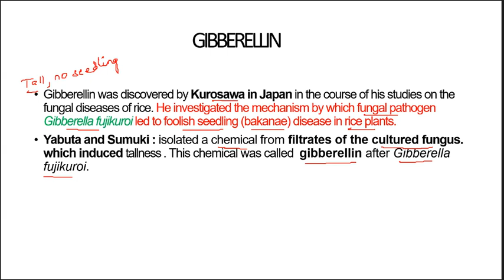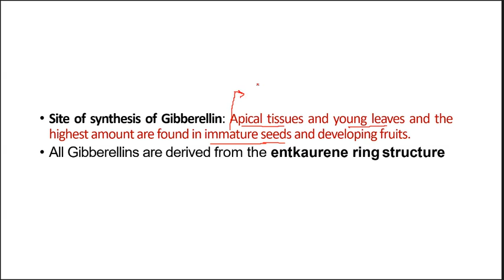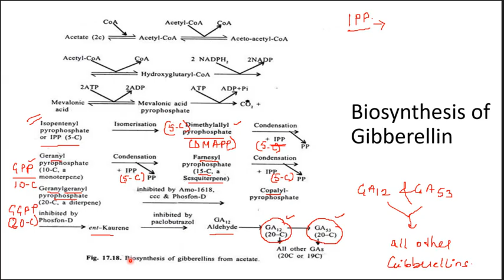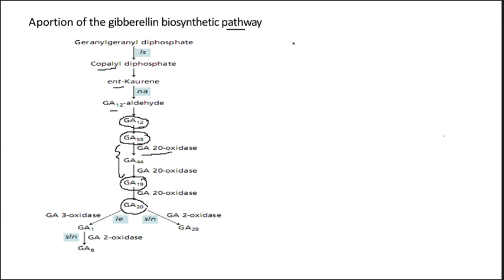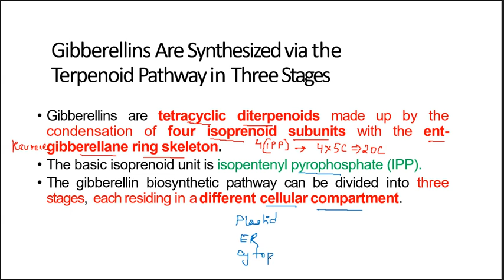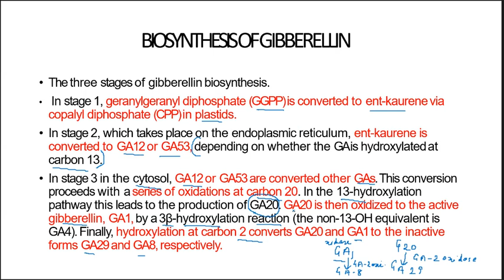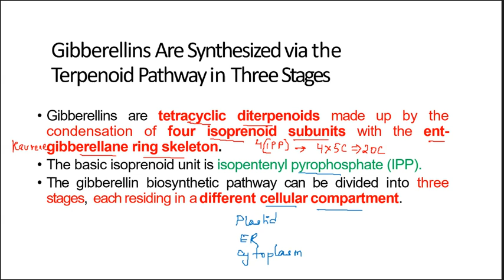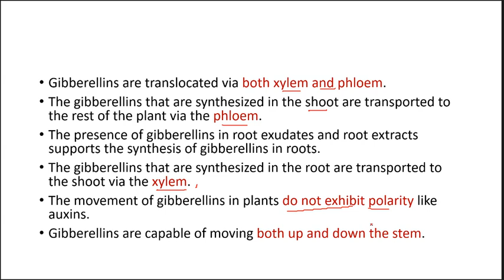GIBBERELLIN II BIOSYNTHESIS & TRANSPORT II PLANT HORMONES II PLANT PHYSIOLOGYCSIR NET GATE ICAR NET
BioZenith Academy
A Common Biology learning and Discussion Forum For CSIR NET, GATE, ICAR NET, DBT JRF, NEET, AIMS, and other biology entrance examinations.